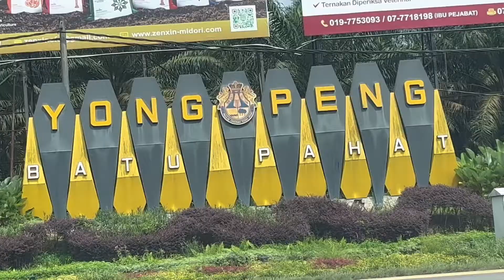阿莉日记》所罗门团契21周年庆